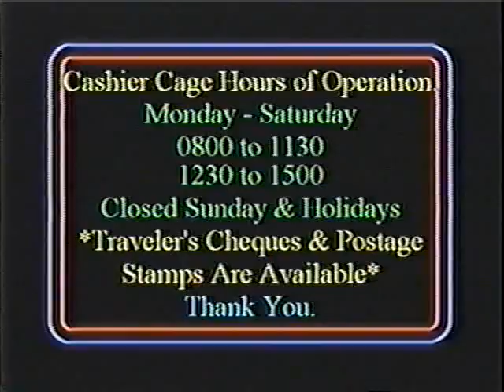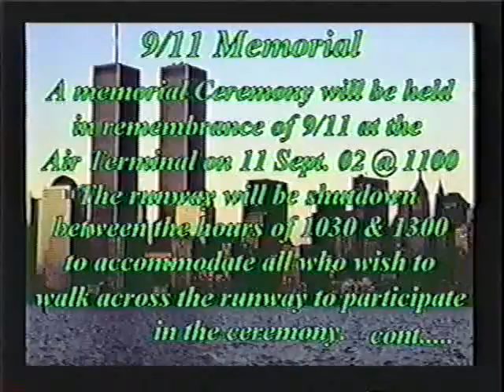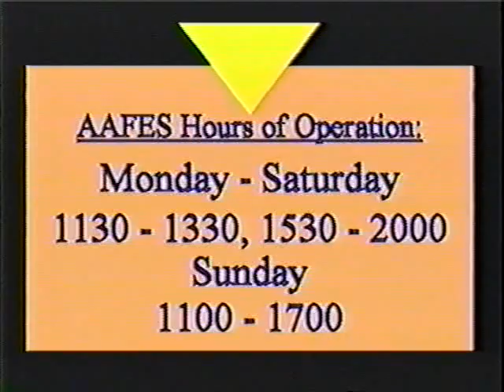JI fishing TRIP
MWR had an old Torpedo Retriever with Twin V-16 Detroit Diesels in it that they used for Deep Sea Fishing several times a week for recreation